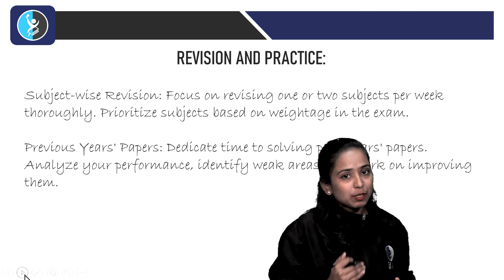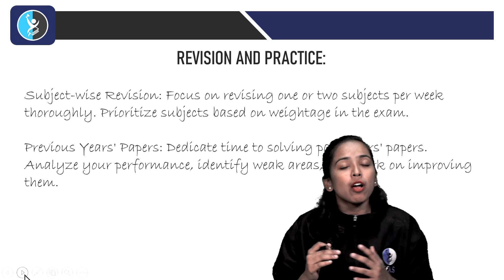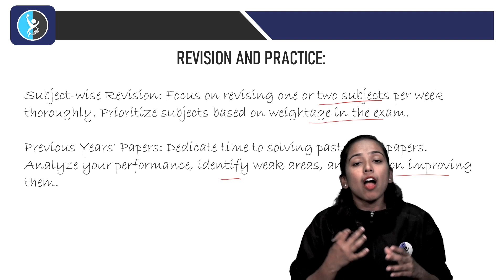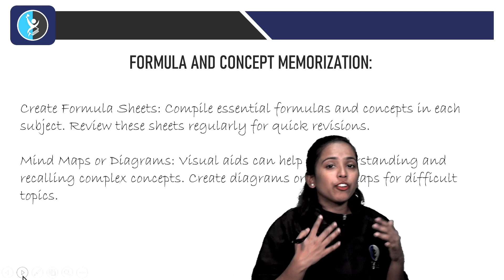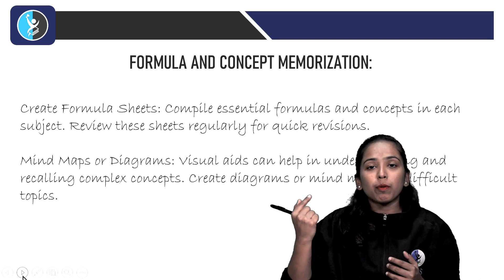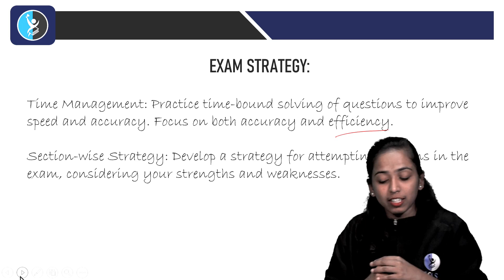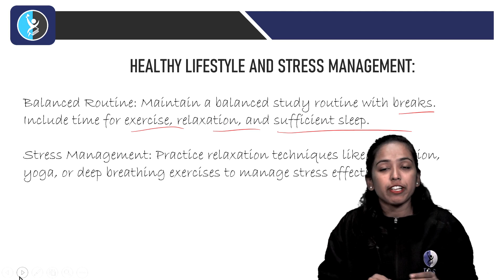CUET PG 2024 | HOW TO PREPARE FOR THE CUET PG IN THIS 1 MONTH?